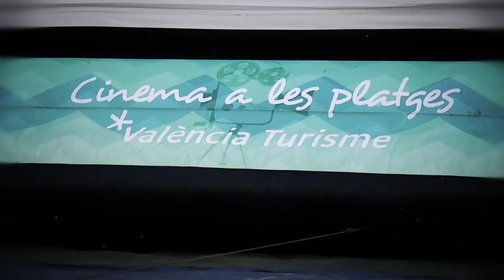CINE EN LA PLAYA